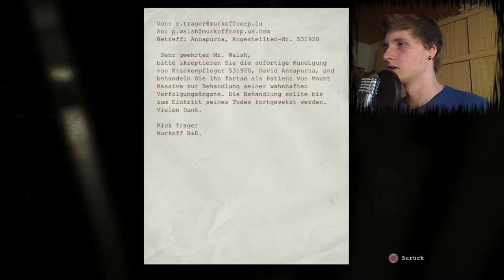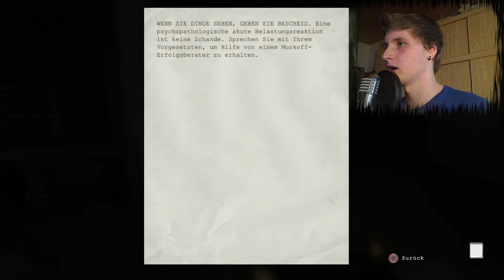Let´s play Outlast #012 [Deutsch/Facecam/Full-HD] - Adios Wernicke!..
In diesem Part habe ich den Problemfall Dr. Wernicke endlich "beseitigt" xD.. Doch kaum erholt will sich plötzlich so ein seltsamer Typ namens "Vater Martin" mit mir treffen... Um zu ihm zu gelangen muss ich ein Feuer löschen das irgend so ein kranker Psychopat entflammt hat!.. Achso und der altbekannte "Schnitzelbomber" kommt auch wieder angetanzt.. xD